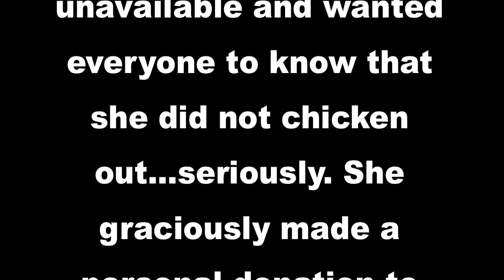Unitus Community Credit Union - ALS Ice Bucket Challenge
Better late than never! We were challenged by our friends at Rivermark Community Credit Union to take the ALS Ice Bucket Challenge. CHALLENGE ACCEPTED! We'd like to challenge the following: First Tech Federal Credit Union, SELCO Community Credit Union, and the Northwest Credit Union Association. Good luck, and may the ice be with you.